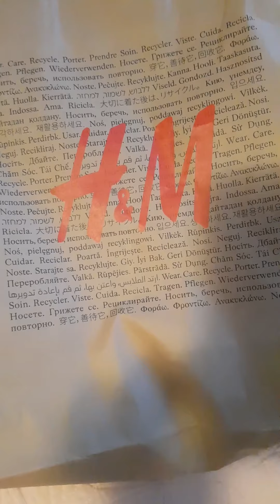reborn toddler hair routine / playtime with reborn toddler brother / NAME REVEAL for reborn toddler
Name reveal for Ashton Drake Masterpiece toddler doll / playtime with toddler Maddie doll brother / beautiful hair routine